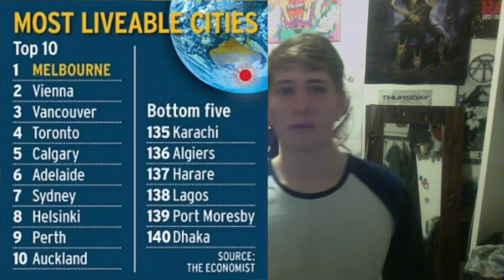BIBLE BASHERS ARE OK!?